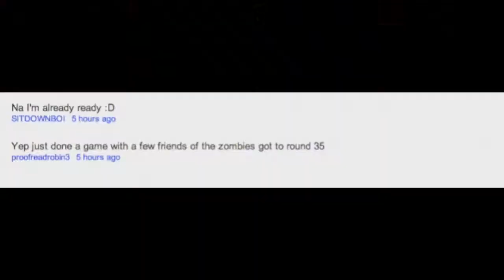30 Day Countdown to Black Ops 2 - 6 Days Left (Lag Compensation)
Todays Question: Are you going to still play Black Ops 2 Multiplayer if there is Lag Compensation??
Leave your interesting comments/answer down below to be in tomorrows video! :)

M.O.A.B. Tips and tricks 24 killstreak 25 killstreak mw3 nuke worlds fastest MOAB highest killstreak highest gunstreak comeback world record Call of Duty Modern Warfare 3 MW3 Black Ops cod4 iron wolf World at War gold camo clan tags theater mode Assault Rifles M4A1 M16A4 SCAR-L CM901 Type 95 G36C ACR 6.8 MK14 AK-47 FAD FAMAS Submachine Guns UMP45 MP5 PP90M1 P90 PM-9 MP7 MP5K AK-74u Vector Light Machine Guns L86 LSW MG36 PKP Pecheneg MK46 M60E4 MW3 RPD MW3 M240 MW3 Sniper Rifles MW3 Barrett .50cal MW3 L118A Dragunov AS50 RSASS MSR Shotguns USAS 12 KSG 12 SPAS-12 AA-12 Striker Model 1887 Machine Pistols FMG9 MP9 korpion G18 Handguns USP .45 P99 MP412 44 Magnum Five seven Desert Eagle Launchers SMAW FIM-92 Stinger Javelin XM25 M320 GLM RPG-7 AT4 Weapon Proficiencies Kick Impact Attachments Focus Breath Stability Range Melee Speed Damage Attachments Red Dot Sight Suppressor Grenade Launcher (M203, GP-25, AG36) Rapid Fire Grip Akimbo Tactical Knife ACOG Scope Heartbeat Sensor Hybrid Sight HAMR Scope Shotgun Holographic Sight Extended Mags Thermal Scope Variable Scope Lethal Frag Semtex Throwing Knife Bouncing Betty Claymore C4 Special Flash Grenade Concussion Grenade Scramble EMP Grenade Smoke Grenade Trophy System Tactical Insertion Portable Radar Knife Riot Shield 9-Bang Thermite M134 Minigun Recon Sleight of Hand Blind Eye Extreme Conditioning Scavenger Quickdraw Blast Shield Hardline Assassin Overkill Marksman Stalker SitRep Steady Aim Dead Silence Strike Chains Assault Strike Package 3 UAV 4 Care Package 5 Intelligent Munitions System Predator Missile Sentry Gun 6 Precision Airstrike 7 Attack Helicopter 9 Strafe Run Little Bird Guard Reaper 10 Assault Drone 12 AC130 Pave Low 15 Juggernaut 17 Osprey Gunner Support Strike Package4 UAV 5 Counter-UAV Ballistic Vests Airdrop Trap 8 SAM Turret 10 Recon Drone 12 Advanced UAV Remote Turret 14 Stealth Bomber 18 EMP Juggernaut Recon Escort Airdrop Specialist Strike Package Deathstreaks